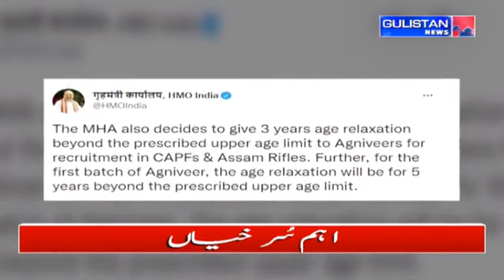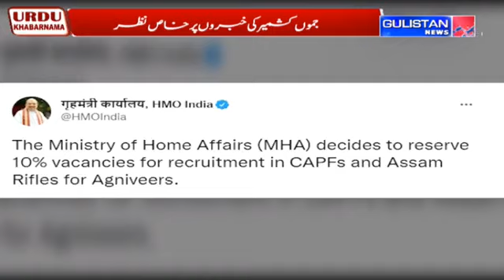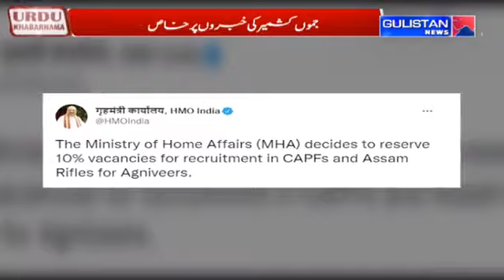Urdu Khabarnama || Gulistan News||JammuAndKashmir